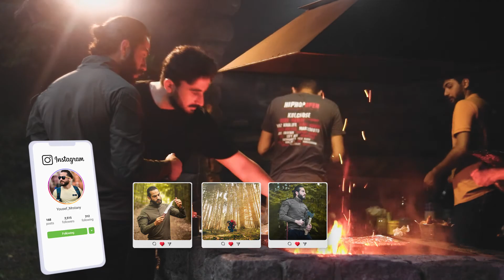Friends camping trip turns into a wild adventure | Cinematic Video | Outdoor camping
A trip with many friends who are interested in camping